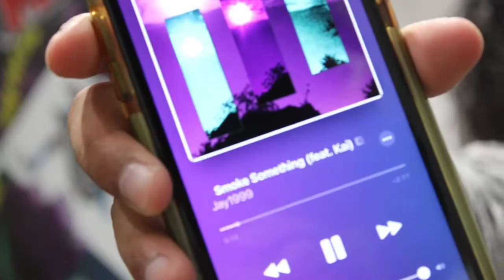Kai & Jay1999 - Smoke Something (Music Video)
Directed By WWSK (Kai) & FTV (Jay1999)